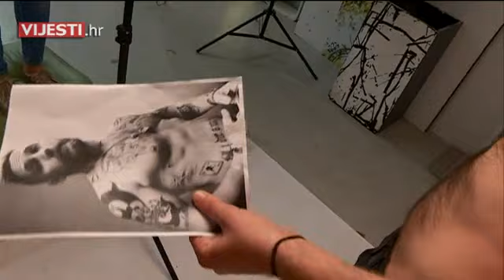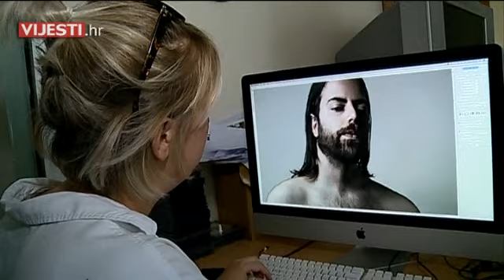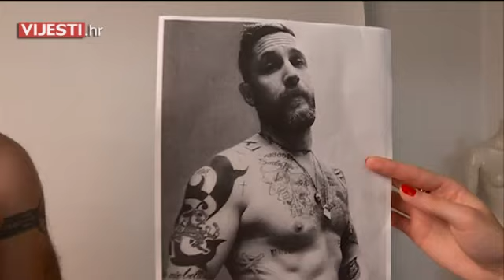David Beckham ili Ante Cash:Tko je vama više seksi?